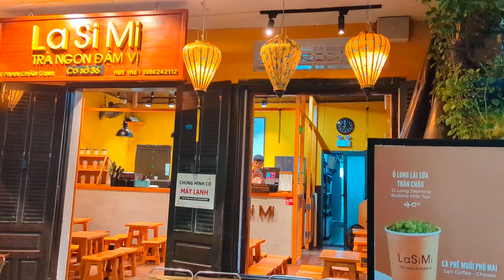My insanely low Vietnam travel budget! Living on 800€ a month in Hoi An (every single cent I spent!)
Today I share my € 800 a month budget for Hoi An Vietnam. Vietnam is known to be one of the cheapest countries in the world and you can live really well on less than 1000 Euros a month.
Below you can find the categories in my budget:
Accommodation
Food
Coffee
Local Transport
Shopping
Laundry
Internet
Activities
Other